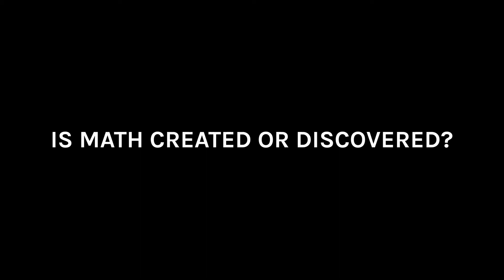Is Math Created or Discovered? | Francis Su